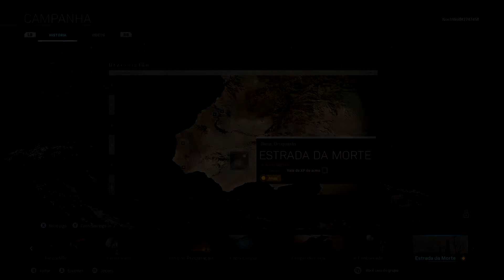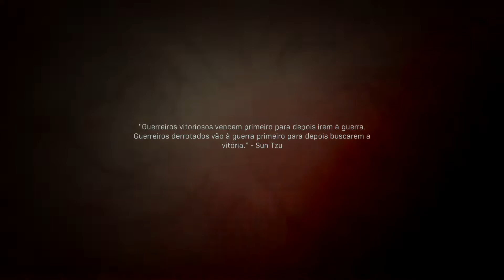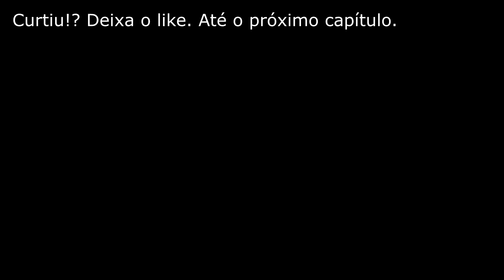CoD: MODERN WARFARE - CAMPANHA #06 - AMARGAS LEMBRANÇAS